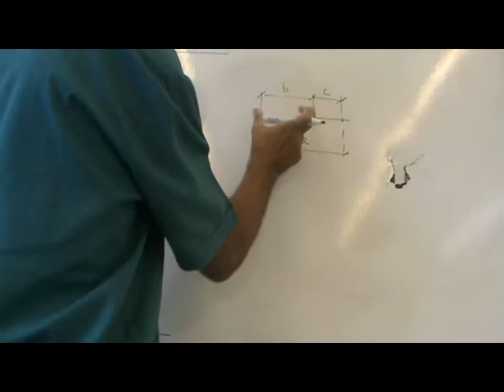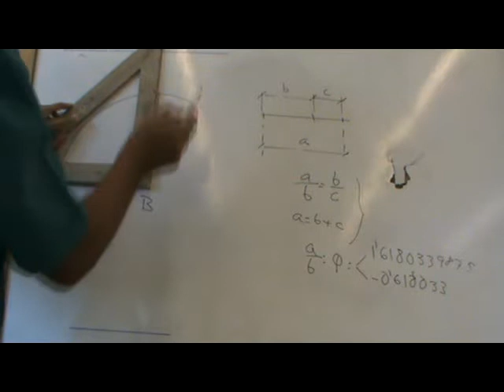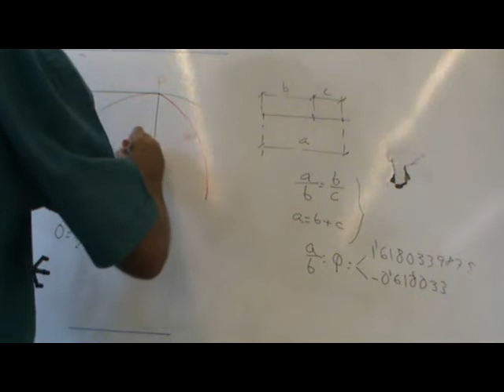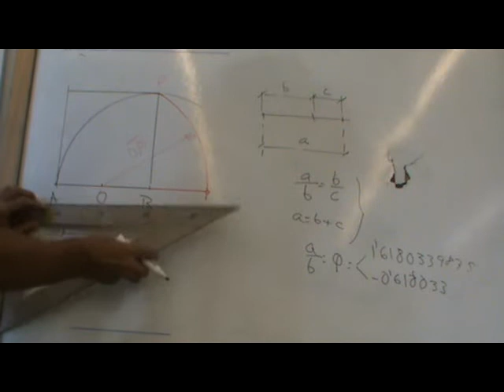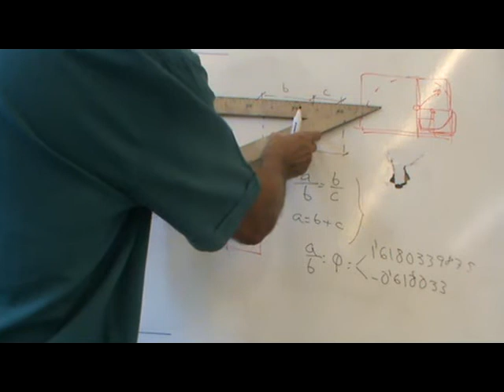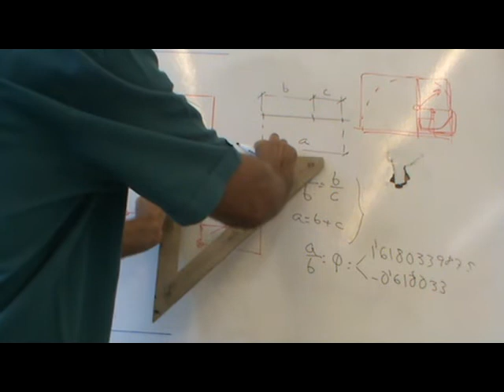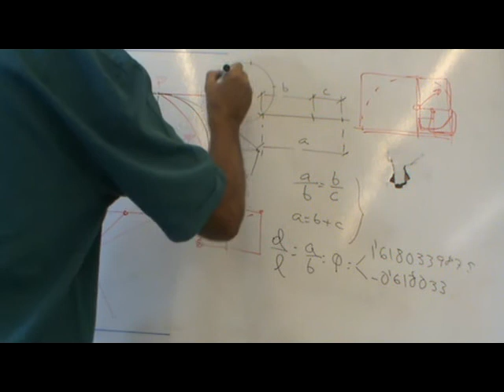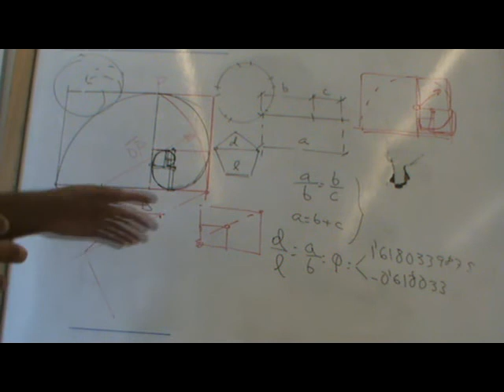Proporción áurea y espiral de Durero